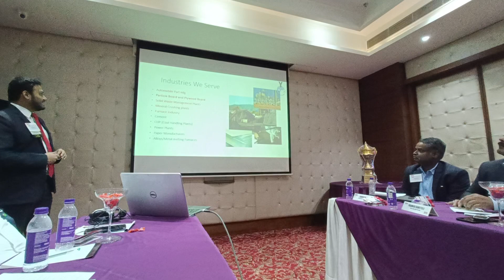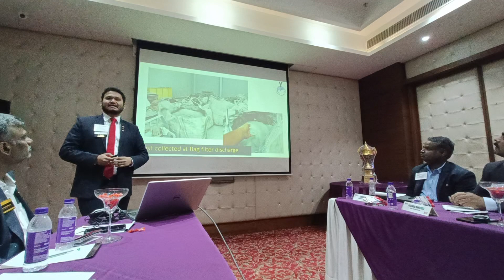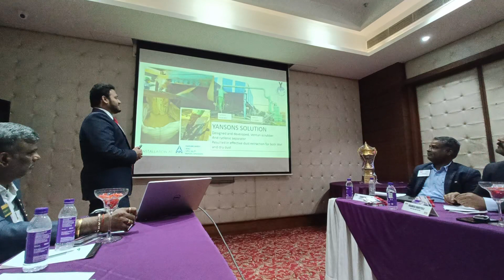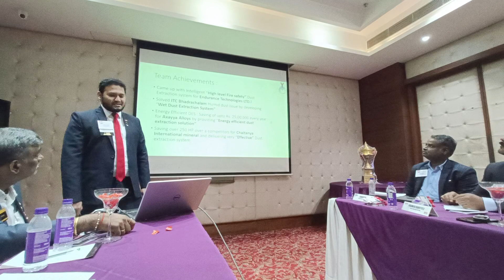Feature presentation by Aniket Yannewar